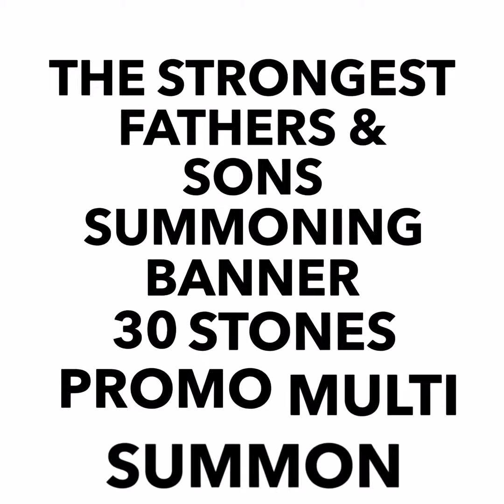Dragon Ball Z Dokkan Battle The Strongest Fathers & Sons Summoning Banner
Tough luck! No SSRs... Kinda disappointed
Really wanted the new Great Saiyaman SS2 Gohan...